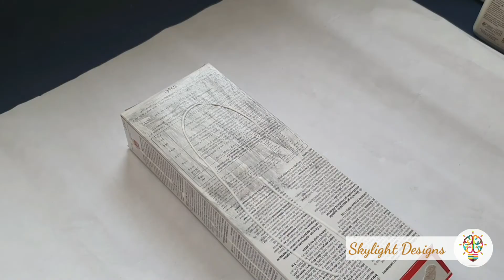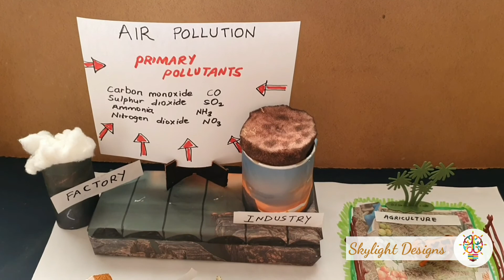Air pollution model, project for school, with details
A well demonstrated project to show the real effects of pollution.